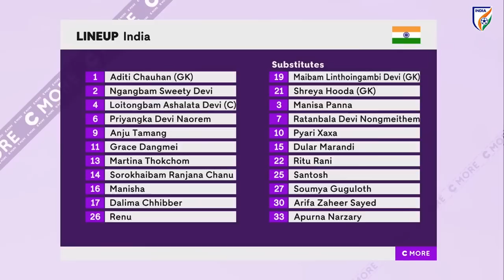Sweden 1 - 0 India | WU23 3 - Nations Tournament | Highlights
The BlueTigresses 🐯 conceded an injury-time goal against Sweden 🇸🇪 to lose their match 0-1 at the Angelholms IP, in Sweden yesterday in their first encounter in the WU23 3-Nations tournament.

Watch the highlights here 🎥